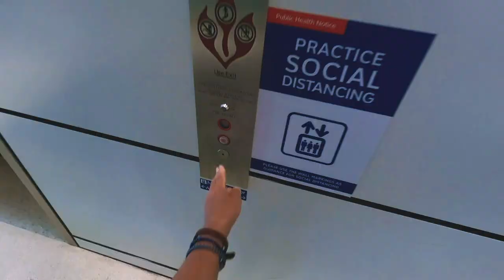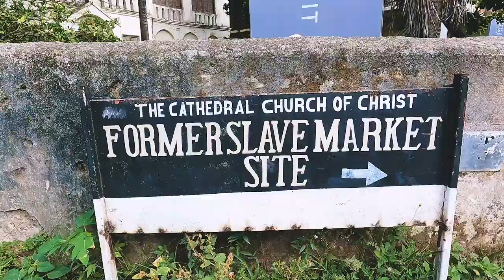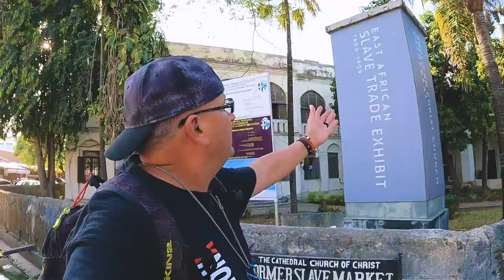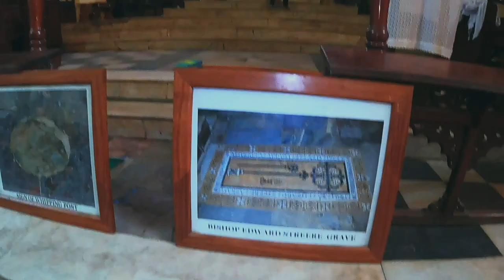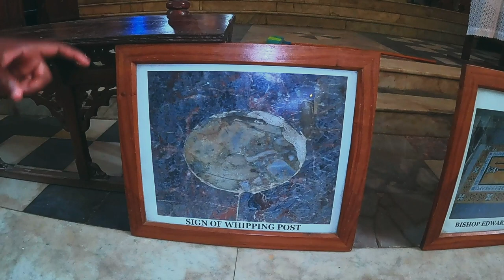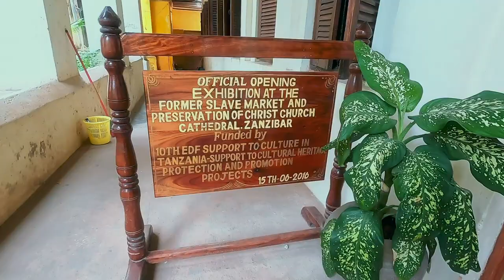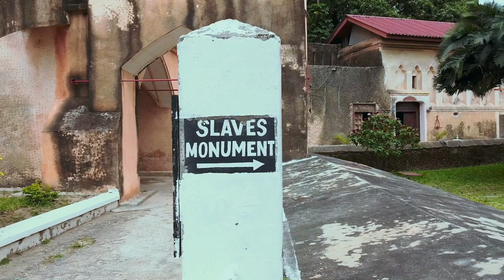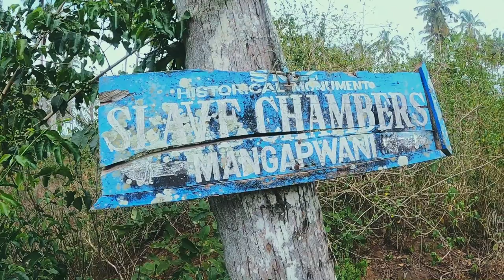Zanzibar And The Legacy Of David Livingstone | Travel Motovlog 26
Welcome back to the channel and hello from Africa!  I am starting my ride across this continent on the tropical island paradise Zanzibar in Tanzania!  Along the way, I made some amazing discoveries about the island both on and off my motorcycle!

Did you notice? I am riding a BMW850GSA and will put this motorcycle through the paces and the ultimate test across some of the most inhospitable terrain imaginable!  This journey is going to take many twists and turns off and off the road and you won't want to miss it!

🏍️🏍️🏍️ MOTOVISIONX . More Than Adventure Riders. We embark on an epic journey to end human trafficking 🏍️🏍️🏍️

✅ Partner with us to create change! ✅

➜ COMMENT OR MESSAGE ME 📤